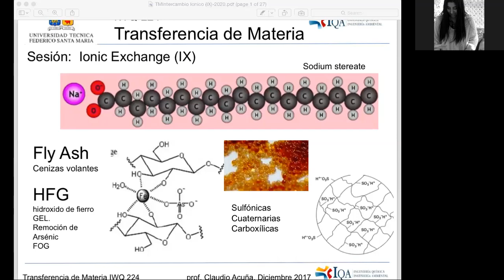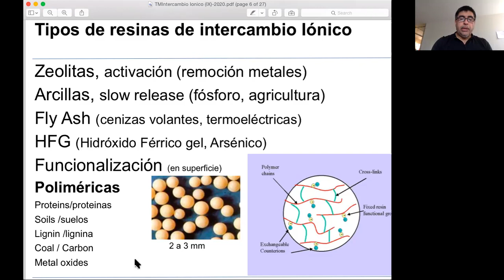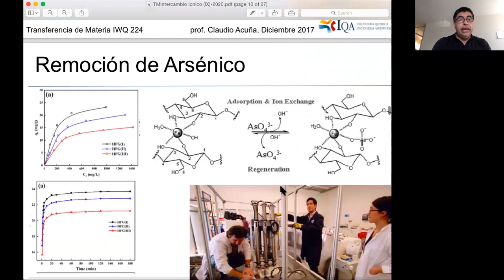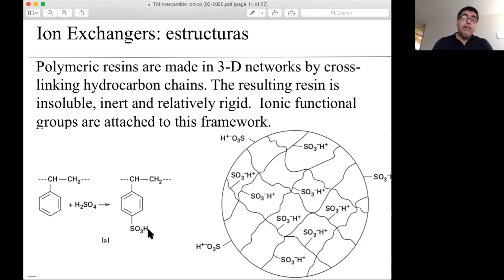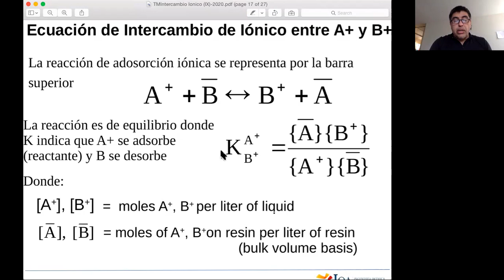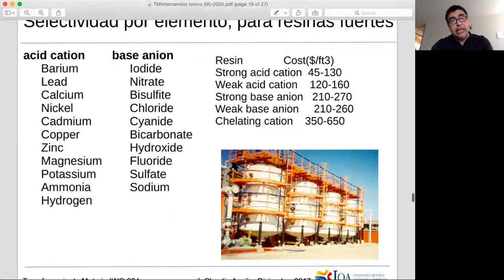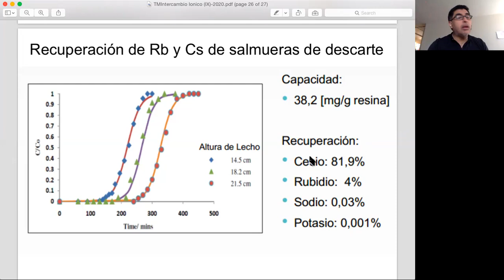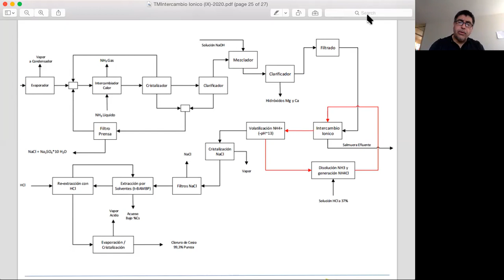TM012 Intercambio inonico fenom, molecula, casos, curvas